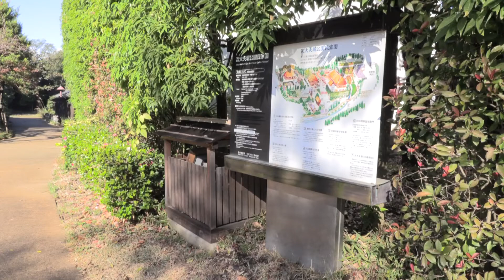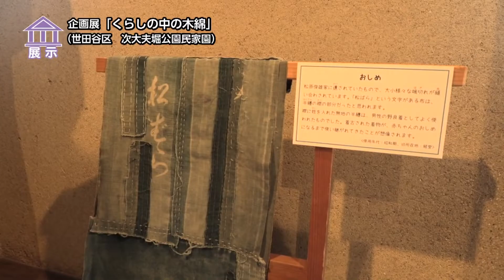地モトNEWS【企画展「くらしの中の木綿」】2021/12/9放送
「世田谷区」の【企画展「くらしの中の木綿」】をお届けします！
■企画展「くらしの中の木綿」　■場所：世田谷区喜多見

世田谷区喜多見にある次大夫堀公園民家園で、
かつて農村だった世田谷の庶民の暮らしに触れる企画展
「くらしの中の木綿」が開催されています。

木綿は丈夫で汗の吸い取りもよいため
江戸時代から庶民の着物として親しまれるようになりました。

今回の展示では、民家園の2つの建物の中で、
木綿がどのように作られ、生活の中で利用されていたか、
写真やパネルを交え解説されています。

■世田谷区教育委員会　学芸研究員　田村真実さん
「衣類を手に入れるために布を自分たちで糸から作って、
機織りをして、家族が着るものを作るのが昔の暮らしぶりだったのですが、
ハレの日に着るものから普段着まで、最後はおしめになったり、
雑巾になるまで、本当使いつくされてきたのが木綿という素材でした。」

紡いだ糸を藍染にして、縞模様に織り上げるなど
家族のために手間暇をかけて仕上げられた木綿の着物。
お手玉などのおもちゃを作りながら、
親から子へ針仕事を伝えていたこともうかがえます。

■田村真実さん
「くらしの中で着物が財産として貴重であった。今の生活と比べながら、
モノを大事にする文化があったということを、
この企画展を通して知っていただきたいと思っております。」

木綿から昔の世田谷を知るこの企画展は
1月1日までの開催です。
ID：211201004